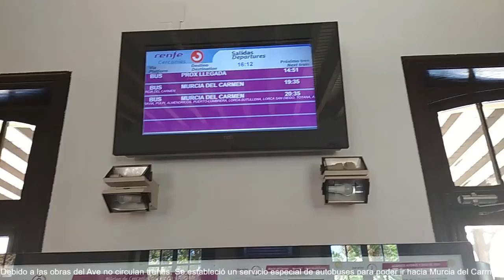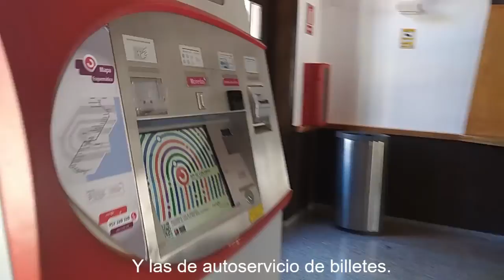Estación de Águilas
Aquí os enseño la estación de Águilas, una de las más importantes del Cercanías de Murcia-Alicante y es además estación terminal de la C2 de este. Junto con Águilas-El Labradorcico son las únicas estaciones de la C2 de este Cercanías que se encuentran en una localidad con salida al mar. Disfrutad del vídeo.